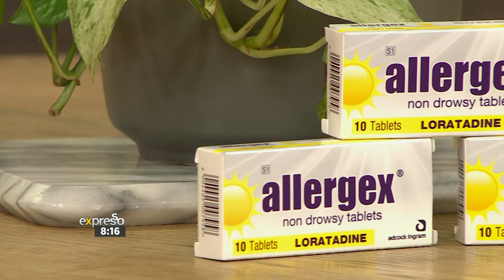Competition: Winner of a R2000 Takealot Voucher (ALLERGEX)